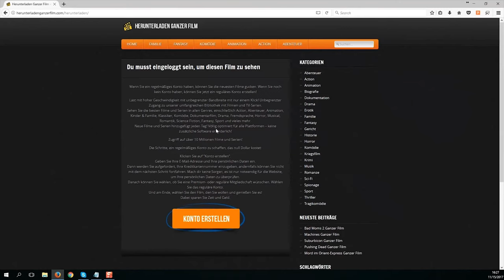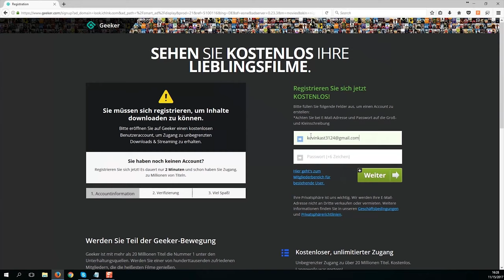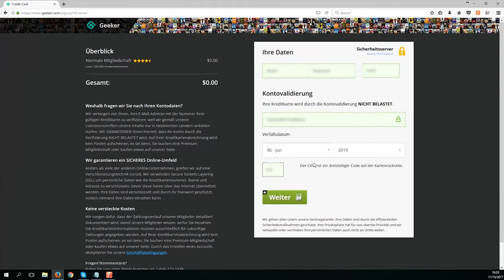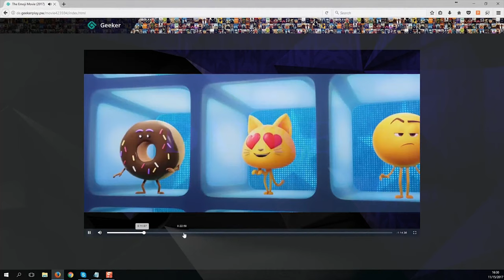Está Todo Bien – Alles ist gut Ganzer Film 2019 auf deutsch